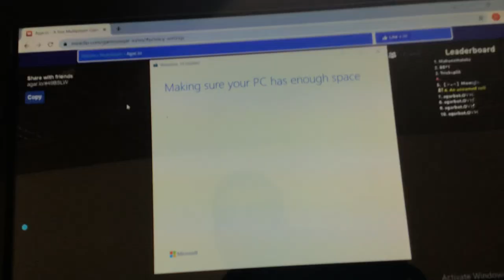I was playing agar.io